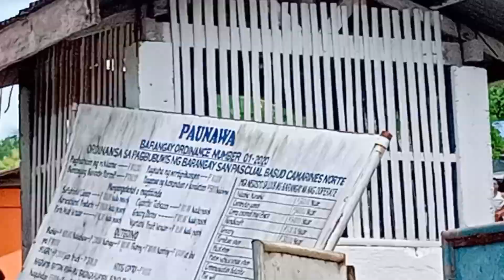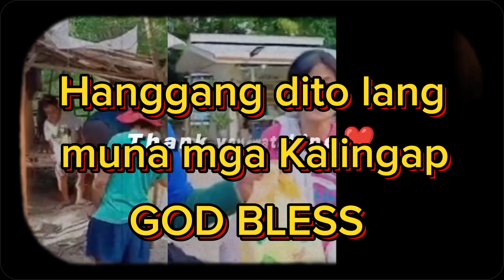Isang linggong ganap with Kuya Val at Team Kalingap/VALSANTOSMATUBANG